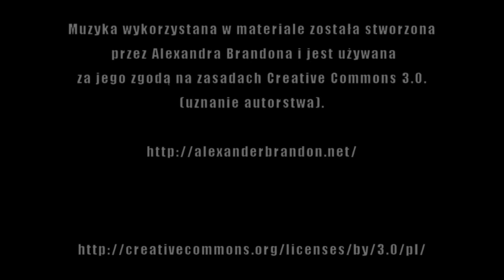8532 Toa Onua - polska recenzja zabawki - Lego Bionicle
Czas na kolejnego bohatera z pierwszej generacji Bionicle! Tym razem mój osobisty ulubieniec, Onua, Toa Ziemi.